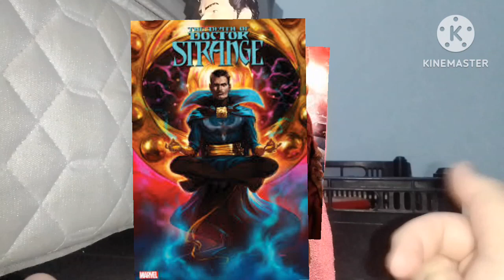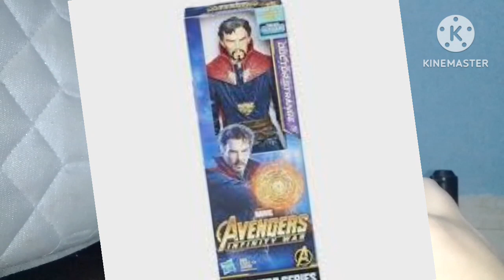Review doutor estranho